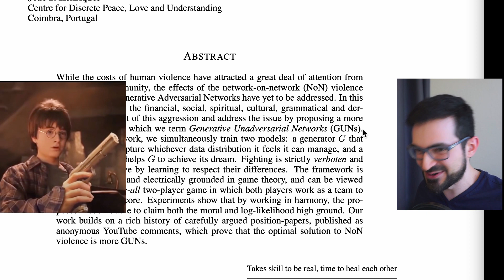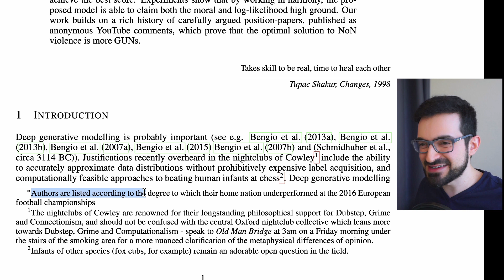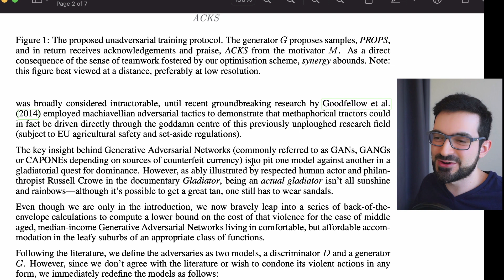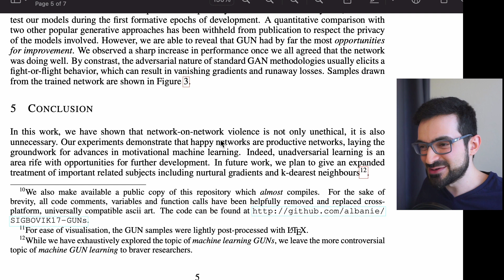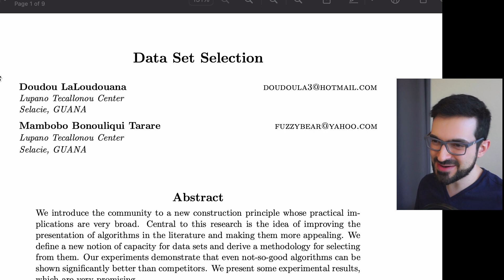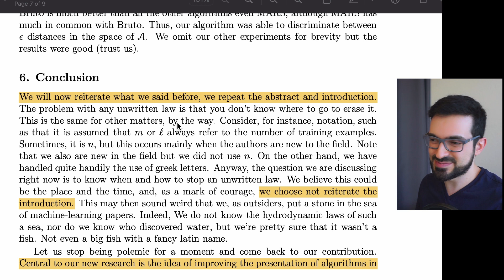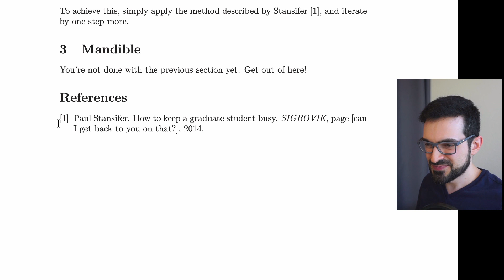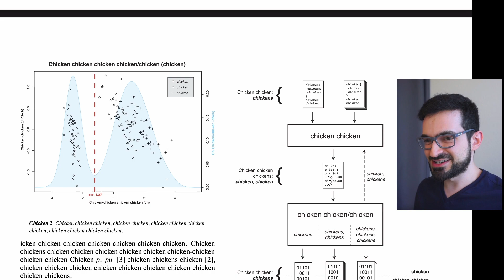Reviewing MEME Papers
00:00 Intro
00:11 Stopping GAN Violence: Generative Unadversarial Networks
04:10 Data Set Selection
06:53 How to Keep a Graduate Student Busy
07:39 Outro
07:51 Chicken Chicken Chicken: Chicken Chicken

How to Keep a Graduate Student Busy (SIGBOVIK 2014)